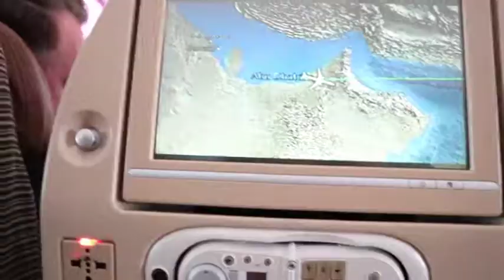OUT OF SCHOOL | Ma-Ann Espinosa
FAQs:
Age: 22
Editing Software: Final Cut Pro X
Camera: Canon EOS M100